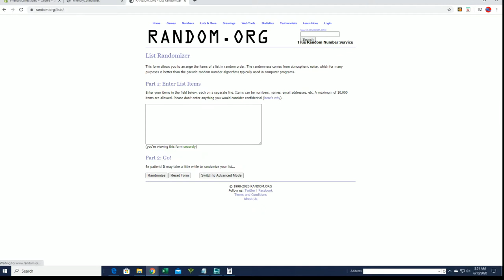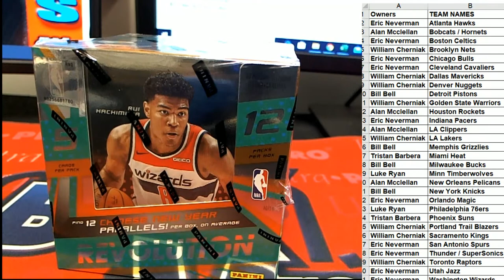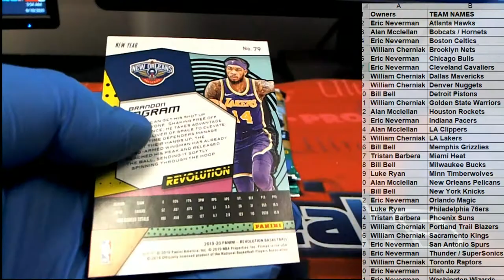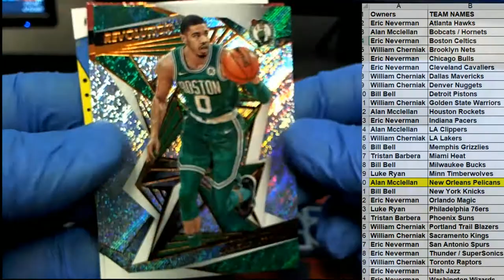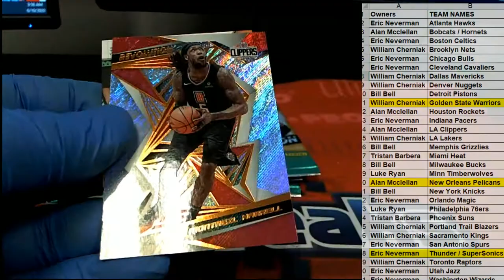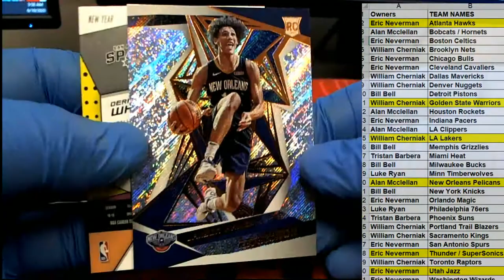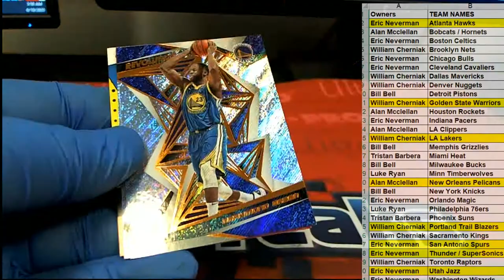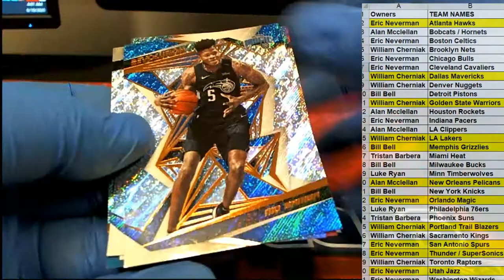2019 20 Panini Revolution Basketball Chinese New Year Box ID 19PREVBBALL778